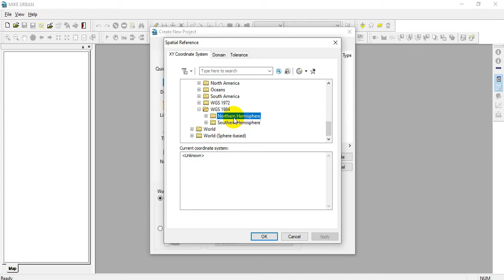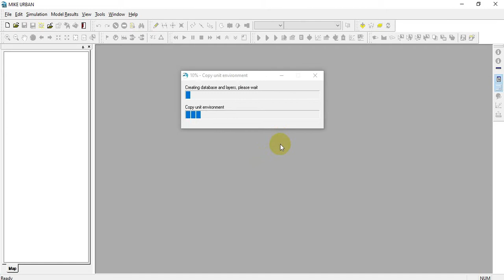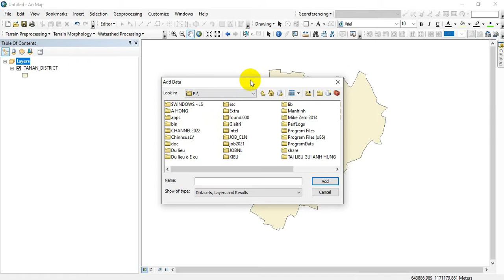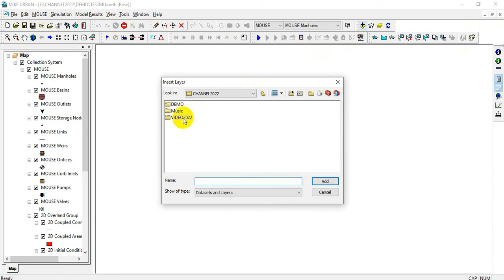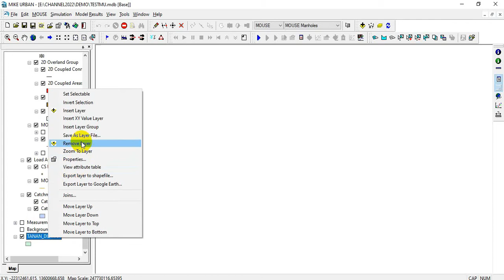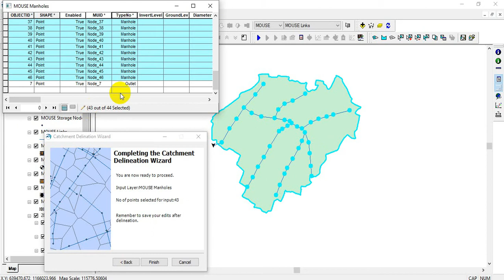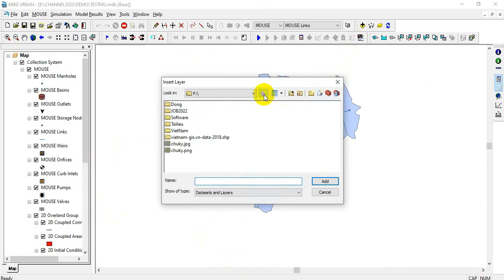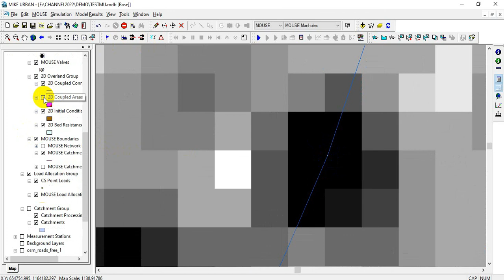Catchment delineation using manholes in Mike Urban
Link download Mike Urban:
If the video is useful to you, please support me through: Bank for Foreign Trade of Vietnam (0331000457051).